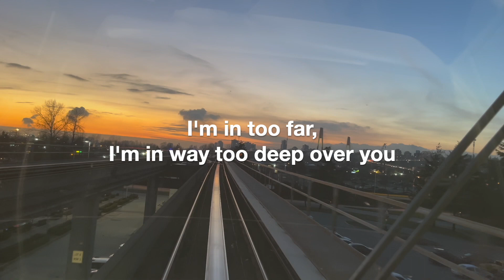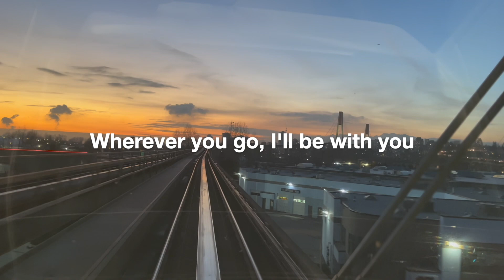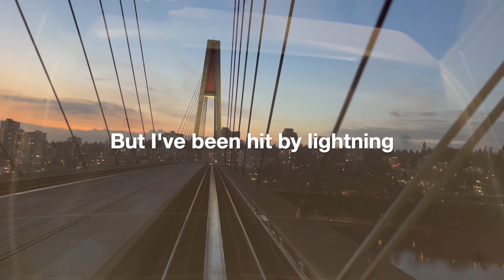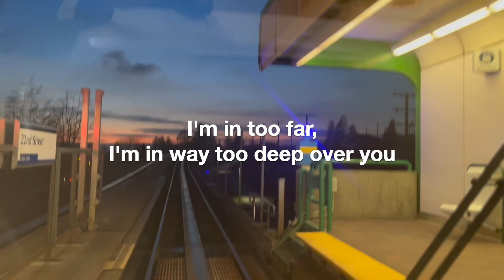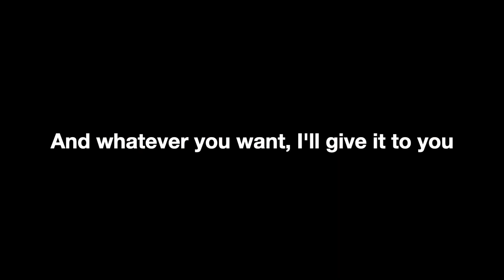The Flame by Cheap Trick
Wherever you go, I'll be with you
If only we could bring back the time.